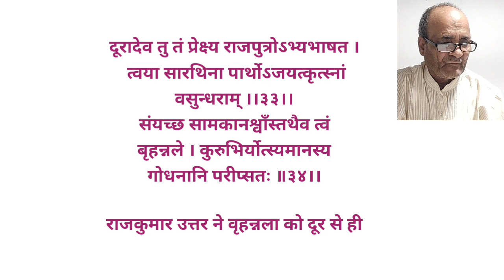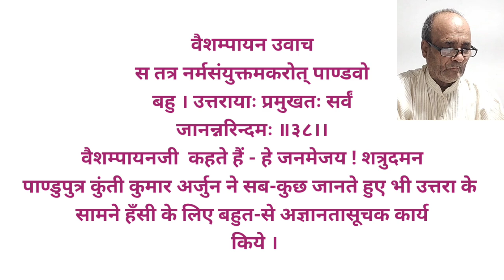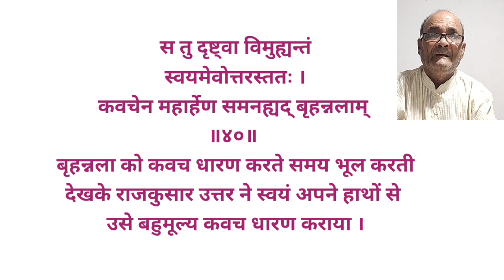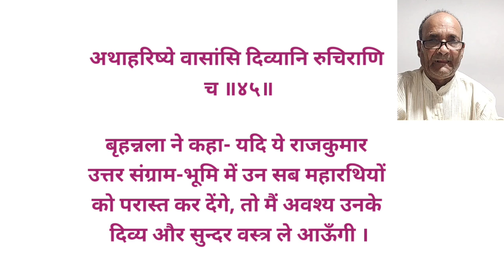महाभारत भाग 29 विराट पर्व जब हिजड़ा विश्व विजेता बना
aradhanaofficial महाभारत भाग 29 विराट पर्व जब हिजड़ा विश्व विजेता बना
सम्पूर्ण महाभारत श्लोक सहित हिंदी
मे पढ़े पढ़ाए सुने सुनाए
हो सके तो हमारा सपोर्ट करे
शुभेच्छु जेठालाल विश्वकर्मा आर्य